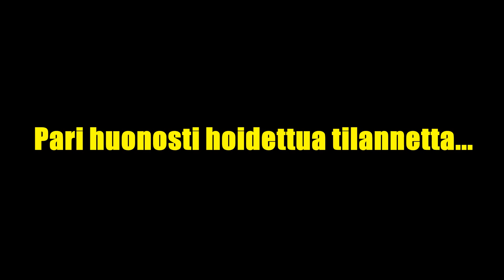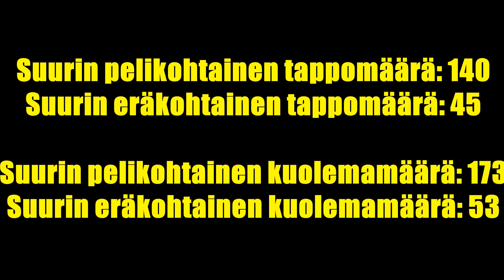Kauden 16'01 video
Lue koko kuvaus.

Aapelin lentokonepeliä. Munkkiliigan kauden 16'01 liigapeleistäni parhaimmat kohdat. Teleportteja, ovelia itsemurhia, useita tappoja lyhyessä ajassa.

Oikeestaan tästä tuli aika lyhyt suhteessa kuvattujen pelien määrään(kaikki 9). Johtuu suurimmaksi osaksi siitä, että pelasin edessä. Etupelaaja ei oikeen voi vaan ampua sarjaa ja tiputtaa montaa heikkoo vihua kerralla, vaan pitää saada täydet koneet.

Lisäks monta peliä oli vähän sekasortosia, sellasessa tappoja voi saada enemmän mutta niitä ei tule lyhyen ajan sisällä niin montaa(karsin aika paljon pois, jos tapot ei tullu 1-2 sekunnin sisään). Lisäksi pelasin pommikoneilla hyvin vähän.

Meinasin ensin laittaa loppuun kuvankaappauksen joka erän lopulta, mutta laiskuus vei lopulta voiton ja iskin siihen vaan vähän statistiikkaa(jos et pidä niitä paikkansapitävinä, voit laskea mun videoilta ne statsit).

Laatuvaihtelut johtuvat siitä, että kuvasin alkukaudesta Hypercam 2:lla ja myöhemmin vaihdoin Open Broadcast Softwareen. Laatu kyllä selvästi parani, eikö? Hypercamilla kuvatut tosin vaikuttavat tarkemmilta ja kirkkaammilta.

Kuvattu Hypercam 2:lla/Open Broadcast Softwarella

Editoitu VideoPad Video Editor Professionalilla

Biisi: Alter Bridge - One Day Remains